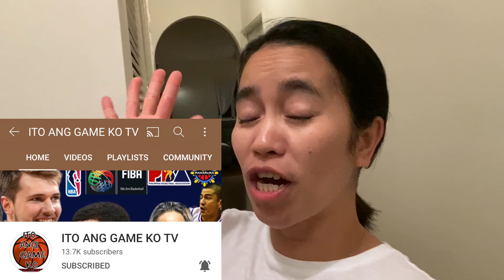MY EYE CONDITION (PTERYDIUM) + LINIS BAKURAN PROGRAM 😁 || ChamColyer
Last year, the doctor diagnosed me of having pterydium - a growth of the conjunctiva or mucous membrane that covers the white part of your eye over the cornea. The cornea is the clear front covering of the eye. This benign or noncancerous growth is often shaped like a wedge.
Pterygium: Causes, Symptoms and Diagnosis - Healthline › health › pterygium